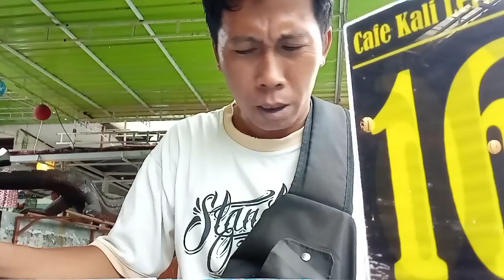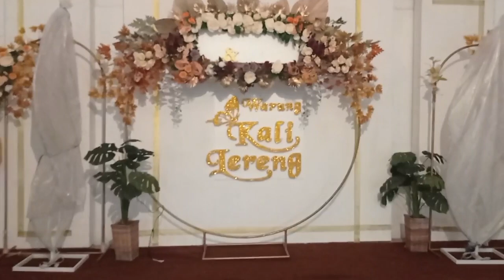Nila Goreng Di Warung Kali Lereng Ngablak "Special HBD 4 Me"